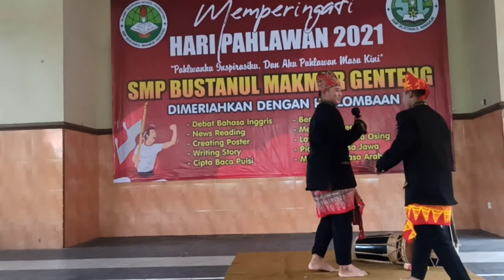PUBLIC SPEAKING - JUARA LOMBA LAWAK LUCU BAHASA OSING KHAS BANYUWANGI - DAGELAN LUCU - NGAKAK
Sobat hebat berguna berikut ini adalah tampilan public speaking yang dikemas dengan lomba lawak/dagelan lucu antar pelajar dengan menggunakan bahasa daerah khas Banyuwangi yaitu bahasa OSING, lucu bikin sakit perut, semoga dapat menghibur kita semua, amin.